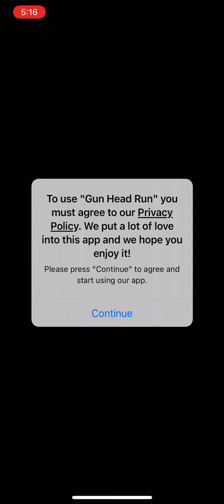New Release - Hyper - Hybrid Casual - Gun Head Run - Gameplay Walkthrough (iOS & Android)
New Release - Hyper Casual - Gun Head Run

Gun Head Run
by MondayOFF

Gun Head Run Game Description
· · · · · · Game Feature · · · · · · ·

» Simply touch to play game

» Can play free

» Just play this game on your 10 minutes of free time :)

» Feel the fantastic in this game

Gun Head Run game is no exception. I plan to walkthrough all levels, to reach the max level. Unlock all skins.

There are several categories of videos on my channel:

Gameplay Walkthrough
Playlist link: